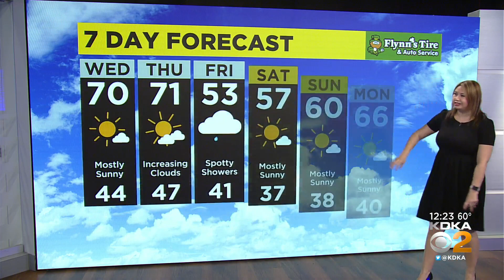KDKA-TV Afternoon Forecast (10/5)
Stay on top of local weather with meteorologist Falicia Woody's 7-day forecast!